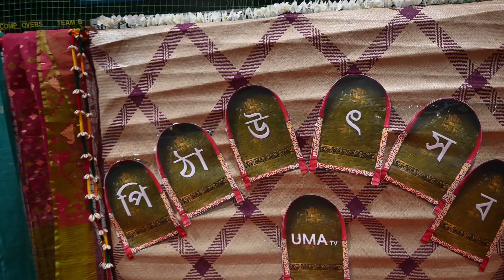Pitha Utshob | UMA Tv promo